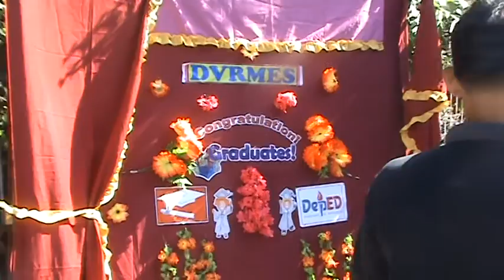DVRMES - VANESSA GRADUATION RITES PART 1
GRADUATE FROM ELEMENTARY SCHOOL LAST MARCH 31, 2012